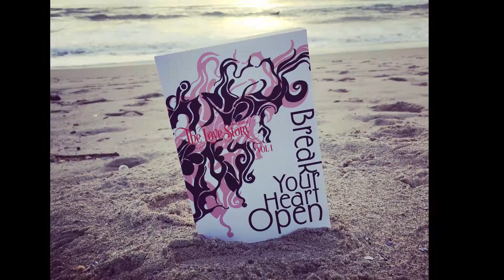The Journal Artist's Love Note to Future Journal-Artists